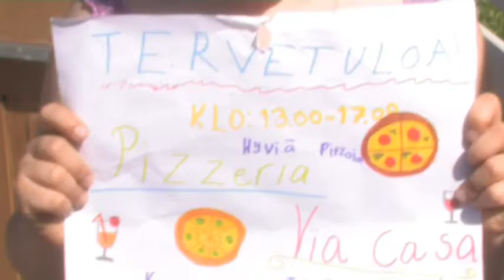Ravintolapäivä Porissa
Pizzeria Via Casa avasi ovensa ensimmäistä kertaa 18.5. järjestettynä Ravintolapäivänä.